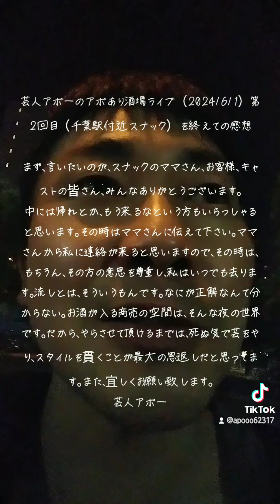（3769）芸人アポーのアポあり酒場ライブ（2024/6/1）第2回目（千葉駅付近スナック）を終えての感想【アポーTV・芸人アポー】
（3769）芸人アポーのアポあり酒場ライブ（2024/6/1）第2回目（千葉駅付近スナック）を終えての感想まず、言いたいのが、スナックのママさん、お客様、キャストの皆さん、みんなありがとうございます。中には帰れとか、もう来るなという方もいらっしゃると思います。その時はママさんに伝えて下さい。ママさんから私に連絡が来ると思いますので、その時は、もちろん、その方の意思を尊重し、私はいつでも去ります。流しとは、そういうもんです。なにが正解なんて分からない。お酒が入る商売の空間は、そんな夜の世界です。だから、やらさせて頂けるまでは、死ぬ気で芸をやり、スタイルを貫くことが最大の恩返しだと思ってます。また、宜しくお願い致します。芸人アポー